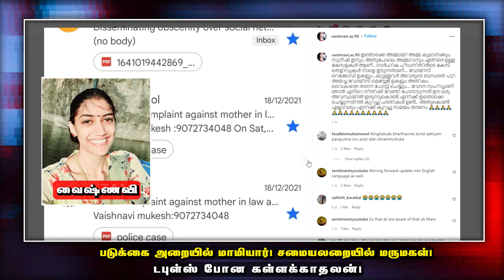படுக்கை அறையில் மாமியார்! சமையலறையில் மருமகள்! டபுள்ஸ் போன கள்ளக்காதலன்! Tamil X News